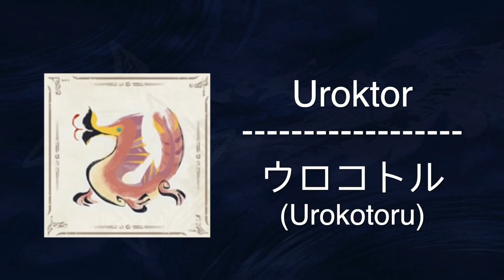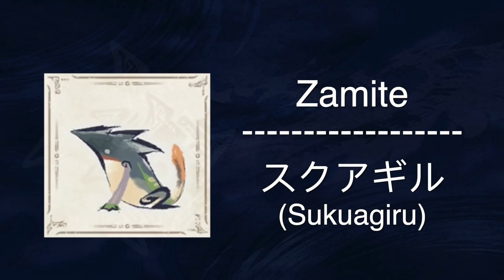MHRise | Monster Names in EN/JP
Learn how they are sometimes similar or different!